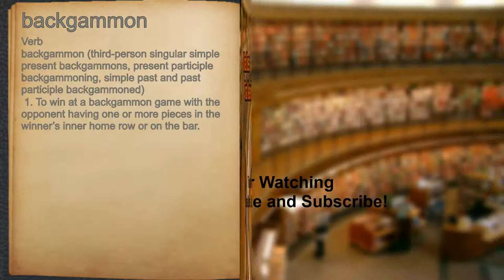What does backgammon mean?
A spoken definition of backgammon.

Intro Sound:
Typewriter - Tamskp